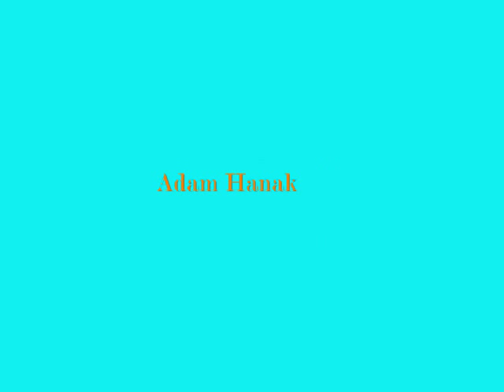Yasmine Hammamet - Tunisia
Yasmine Hammamet - where one goes on holiday ...
Yasmine Hammamet - wo man Urlaub macht...